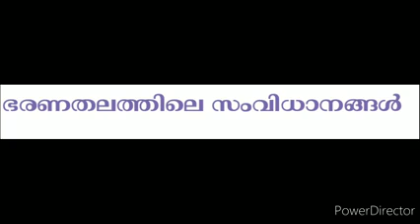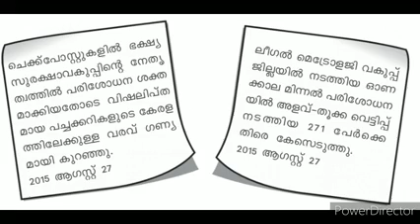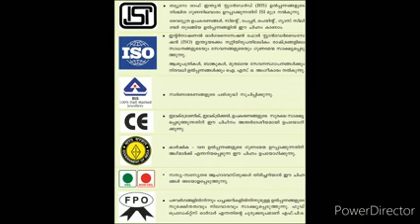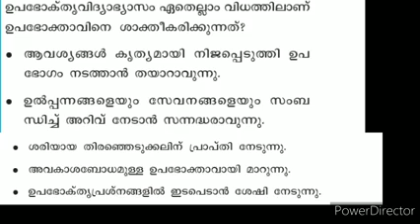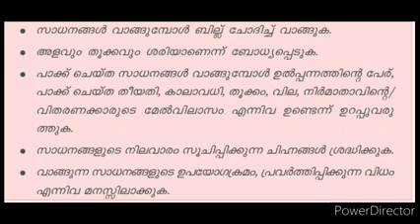MAL SSII CH 10 PART II